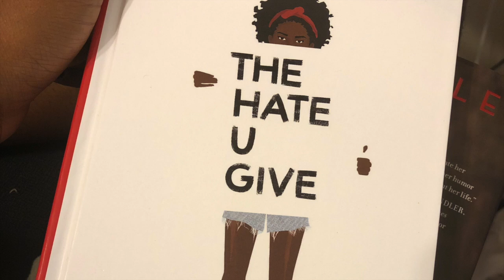Bookstore Run |Vlogmas Day 5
This video is about Christmas Shopping at the Bookstore|Vlogmas Day 5